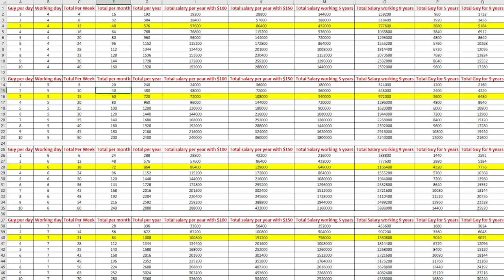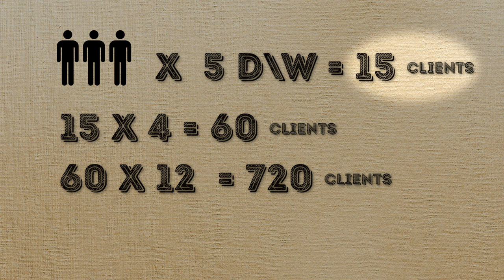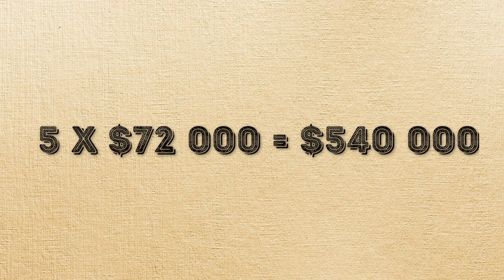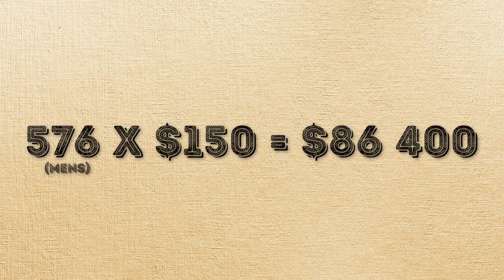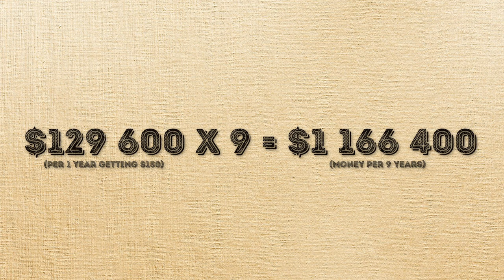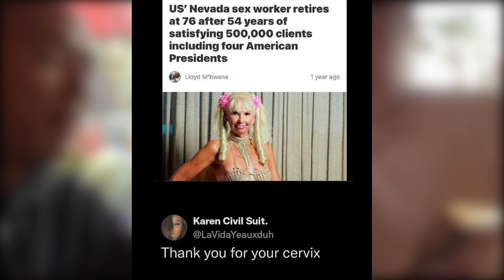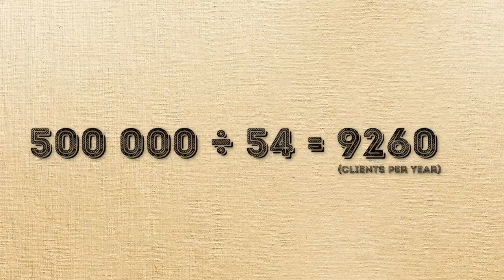Body count of working girls 👯‍♀️& How many c0cks did they put inside them🤮🤑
Ever wonder what happens behind the neon lights? I did the math, and it's mind-blowing! 💡 These working girls are raking in serious cash, but the real shocker? They're blowing it all on luxuries with nothing to show for it. 🤑💔 But here's the twist – they're clocking in hundreds of clients a year, living a risky game without always playing it safe. 🎲😨It's a reality check that'll make you rethink the whole scene.
Drop a comment and let's talk in cooment section.

If you found some of the stuff I've shared useful, and has helped changed your life, or saved you from making any mistakes from getting taken advantage of by girls, and want to send me a donation to help buy me a whore to say thanks, you can send it to my PayPal using @420jon69 or the URL below

Muchas gracias!

Here are some other videos I recorded that you might wanna check out:

- Sharing valuable information every guy needs to know to help you live the good life

- Luggage Packing tips items to bring & safety tips for traveling

- Top scams & tricks prostitutes, whores, working girls, strippers, online dating girls will do to you

- Learn to be happy doing things alone. Having freedom requires living the lone wolf lifestyle

- Partying w the girls at orange bar in jaco beach Costa Rica & breakfast at cocal casino

- Smoking a joint w one of the tica girls on the way to viewpoint in San Jose Costa Rica

- This is what I do for a living and how I retired young and how you can also get started

- If you own a business, I can help you get rid of the bill you hate paying for the credit card service fees you pay to accept cards.

Here is a video that explains the program

- Smoking a joint & final thoughts on my last day in Costa Rica the good and bad

- Why Tijuana is the best Destination For Guys To Get Laid Easy

- Interviewing a young latina for advice to guys and why latinas are better than other girls

- Warren buffet wealthy business partner or broke employee rule

-Mine and Grant Cardone's advice to young people and old people

-Vision Boards why you need to make one right away

- - Moving/Retiring Mexico. The good the bad and the ugly.

- How to deal with haters, family, or friends that try to shame or manipulate you for your lifestyle

- Dan bilzerian book the set up chapters 1-3 summary and prologue with my tips and story

- No matter how rich, good looking, or successful you are, you’ll never be able to satisfy a woman

- Paradise - what does paradise mean to you? Where is it? What things make a place paradise for me

- You are not the only guy your girl talks to. Their Inboxes are full of messages from thirsty guys

- Set up your life to a point where you have what you wished for in the past, and keep going

- Pt2 you are not the only guy your girl talks to. How girls reply to messages without being online

- How to get girls to go out with you and how to go through the levels. Don’t get stuck in one level

- Showing you how much going out on a date costs in Mexico. Much better than going out in America

Being captain save a 304👯 sucker s1mps taking a working girl/ prostitute out of club or game

How to roll a joint by hand for beginners Cómo liar un gallo a mano para principiantes

I got a 18yo steett girl in Zona Norte Red light district Tijuana for you guys. Was it worth it? $25?